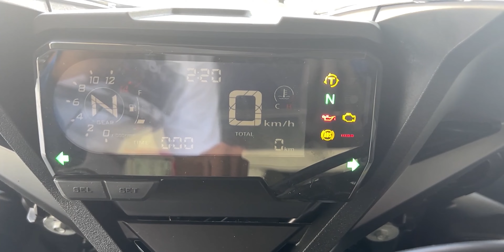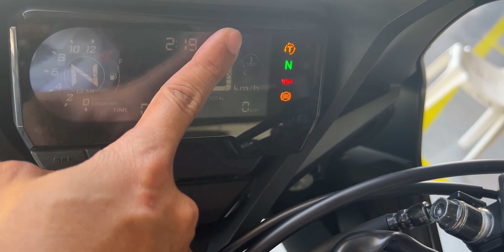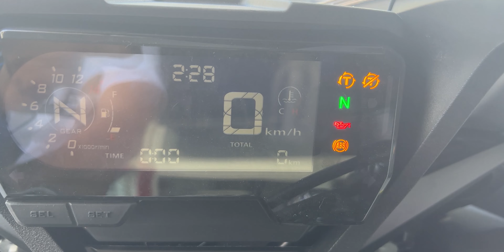Release of the NEW 2023 HONDA CBR-650R - Price, Installment, Soundcheck, Full Review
To Contact Sir Marcuz in Honda Binos Marketing:

To Follow his Facebook Page:

To follow the new owner of Honda CBR650R: Dens Moto @ Facebook